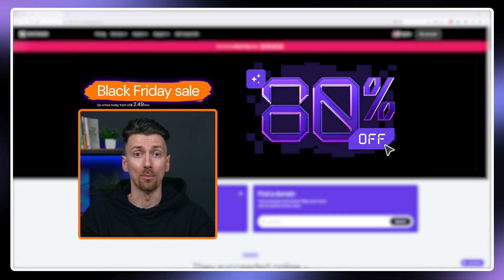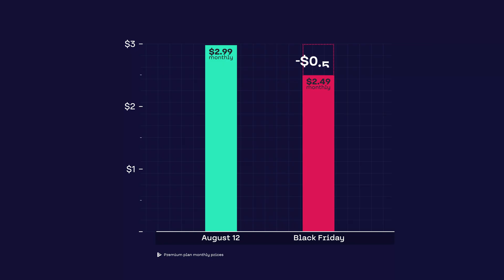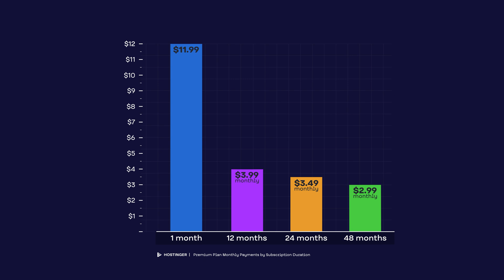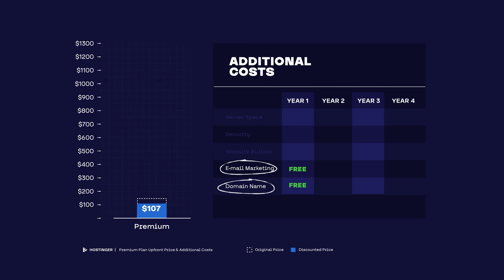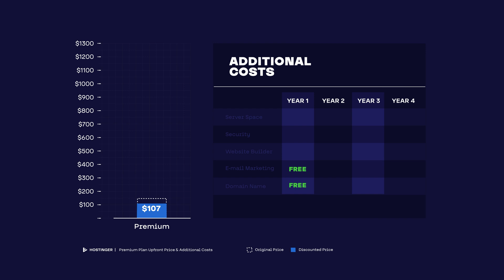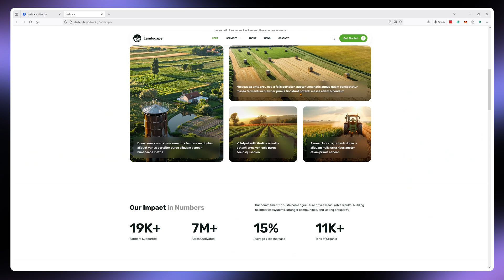Black Friday Web Hosting Deals are ALREADY a Scam (Here's The Proof)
Black Friday web hosting deals are here. But is this number even accurate?

Are Black Friday web hosting deals even real? Well, I have been monitoring the price of Hostinger plans all year, and on October 13th, they started their Black Friday sale. So, I've waited a couple of days to see if any additional price changes happen and made this video to find out what's the REAL discount you can expect on any Hostinger plan during their black Friday sale.

00:00 — 72% of sales are FAKE
00:40 — Is Hostinger 80% OFF For Real?
01:45 — What's the REAL Discount?
02:35 — Watch this if You're Lazy
03:08 — What about renewals?
03:40 — HIDDEN COSTS (IMPORTANT)
05:15 — Total cost of Ownership

But keep in mind that even if you buy Hostinger during their black Friday sale, you're not getting a discount on renewals, and your domain + email marketing tools are only valid for 1 year, even if you buy for 4 years.

Validate any tests and do your own research using my publicly hosted instances